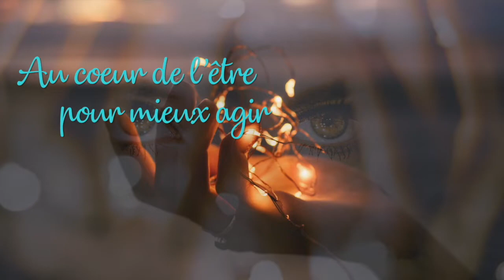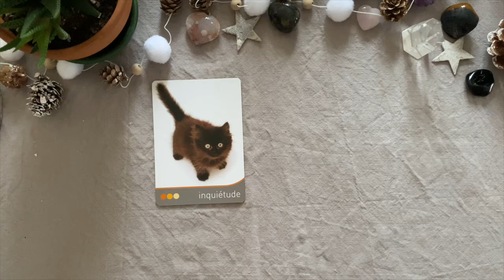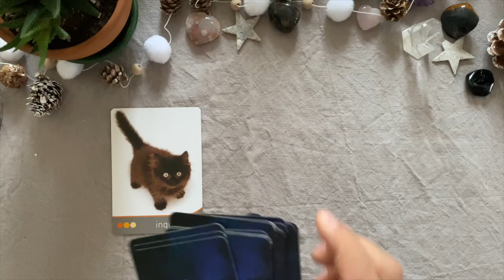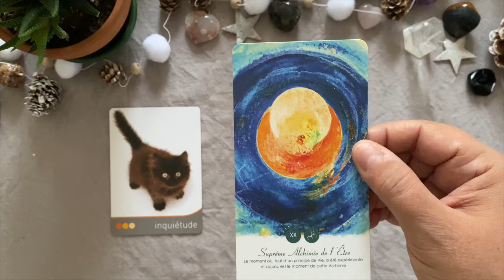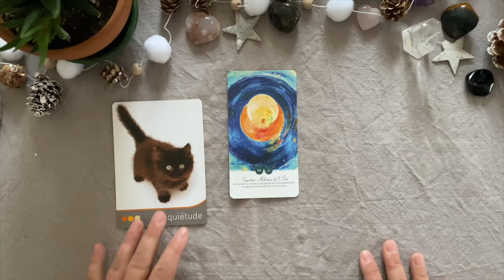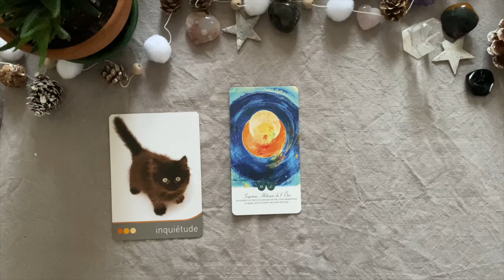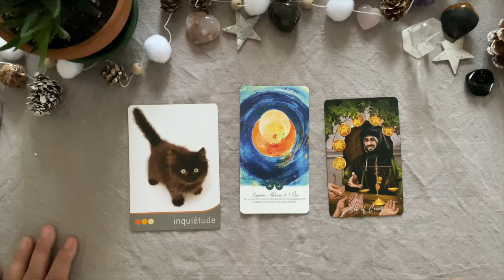Sagittaire 🧚 Lecture intuitive - Taroscope.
Cette lecture est générale et concerne le signe du Sagittaire (solaire et ascendant).

Chaleureusement ♡
Béatrice